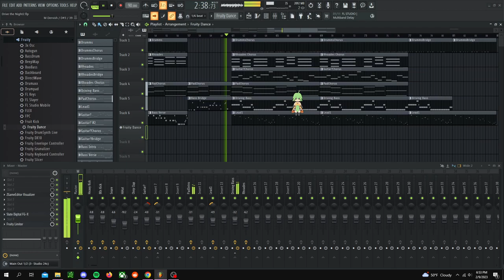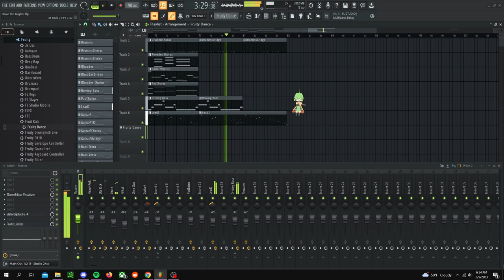Vault Music - Drive the Night (2nd Song Ever in FL)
This song is probably around 3 years old.
My creativity is on hold at the moment the last week, but I still wanted to post something. So I dug way bac. Lol!

Enjoy or don't (I barely do), but have a good day!